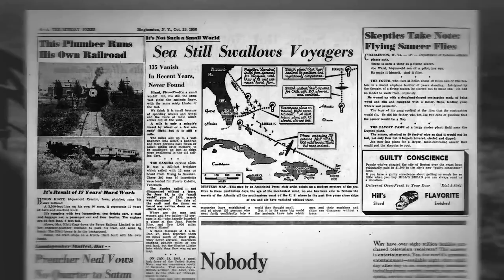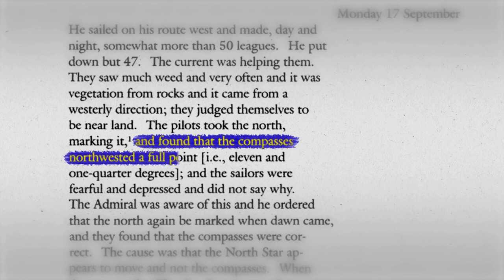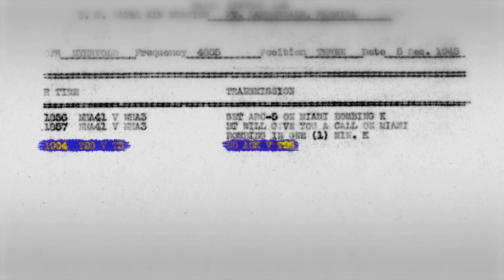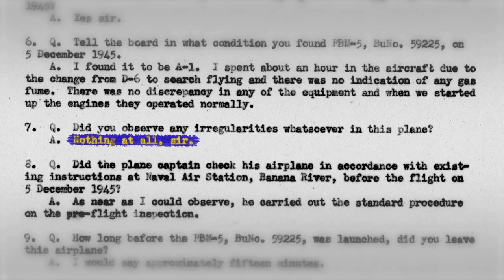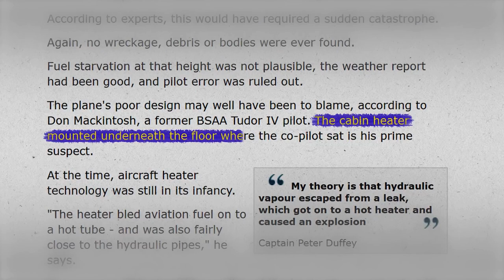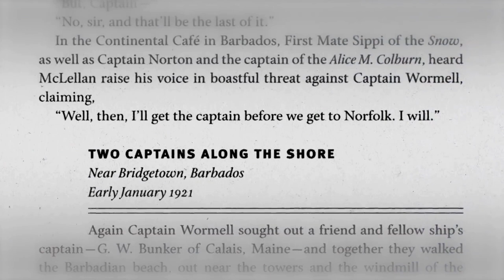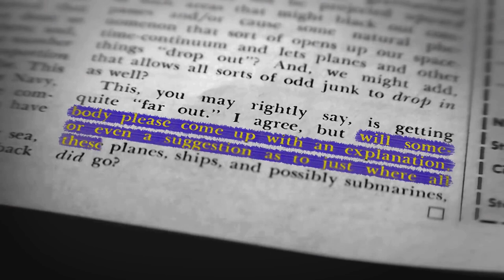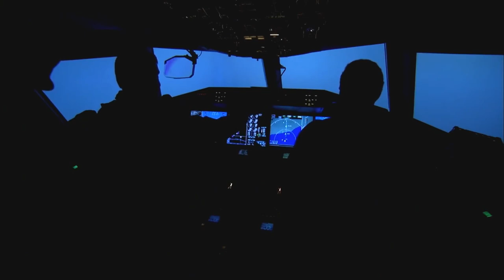The Legend of The Bermuda Triangle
A documentary by the legendary LEMMiNO about the mysterious cases involved with The Bermuda Triangle.

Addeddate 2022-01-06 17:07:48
Identifier the-legend-of-the-bermuda-triangle